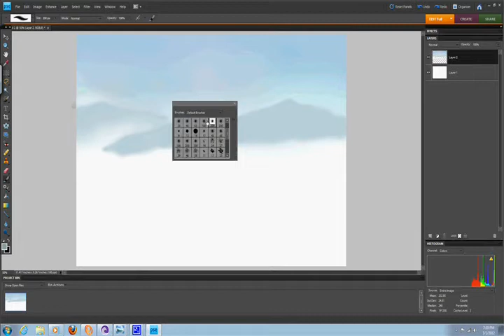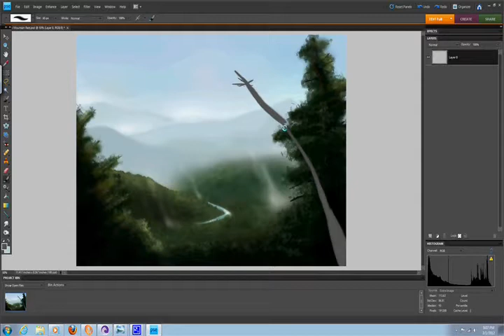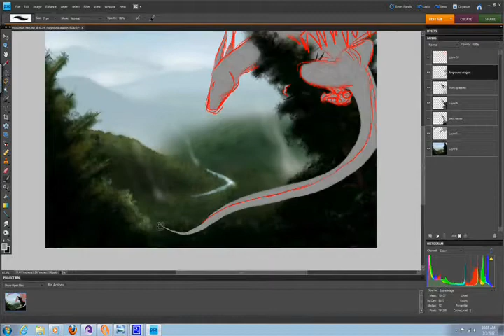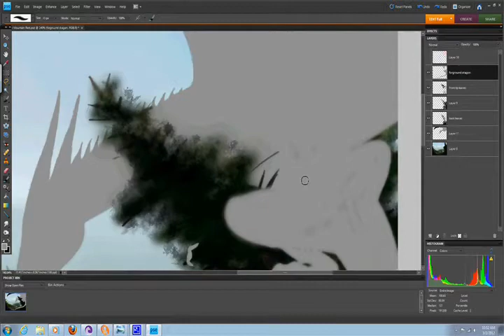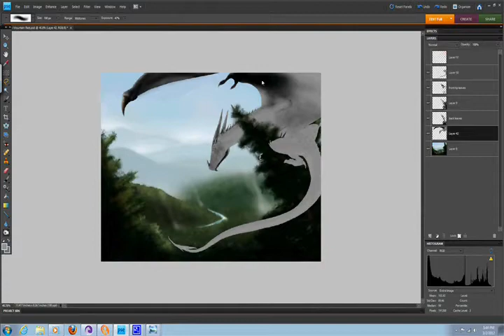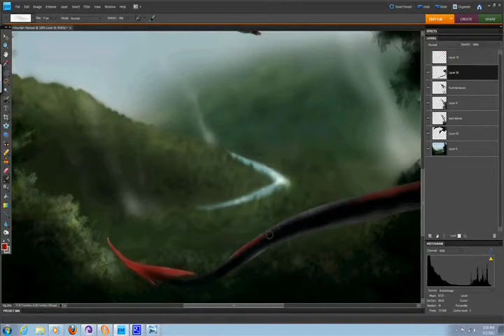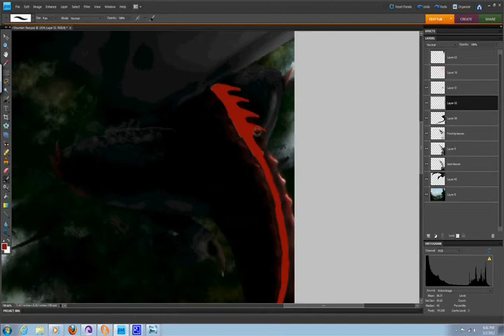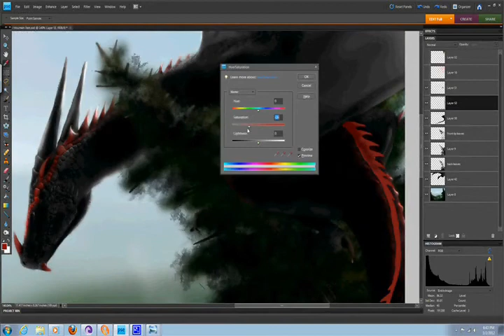Speed Painting "Dragon's Mountain Rest"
This is my first attempt at a speed painting.
Please forgive the poor quality, this was an old video and I didn't exactly have the greatest software or Youtube knowledge at the time.

Actual time approx. 3 1/2 hours

Free hand digital painting using Photoshop and my intuoso4, wacom graphics tablet. Due to the camera software I was using, I needed to speed things up near the end, hence me 'cheating' on detail for the dragon by making it mostly black. Will work on fixing the bugs in the software for the next one.

Inspiration to take up this medium is from a fantastic artist known on youtube as 'cgsbgs', he is the reason I got into this.

Music is by Jesper Kyd, 'Earth', from the Assassin's Creed 2 soundtrack. No copyright intention, the above mentioned music is simply used on this video for the purpose of education, demonstration and special interest purposes as mentioned in the Copyright Act 1976, for 'fair use'.

I should also mention that art is merely my hobby, I haven't really had any formal tutoring or education in it, therefore I know there may be some things to be fixed. I am constantly learning and encourage creative criticism to assist in me improving. My actual background is one mostly in the sciences... quite different from art...

Update. Web as of 2018